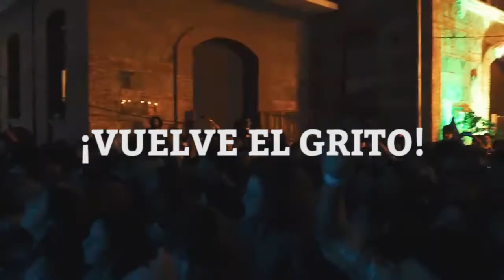Grito Rock Cochabamba 2018 -teaser-